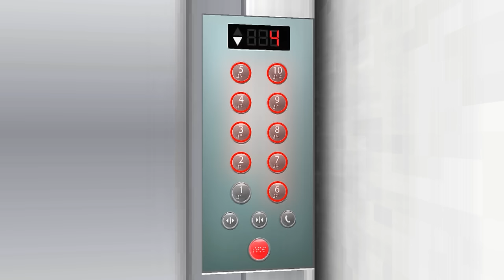Monster School : Zombie x Squid Game PRINCESS IN LOVE ZOMBIE, BUT SO POOR... - Minecraft Animation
Hello! 💚 Thank you for coming to GA Animations Channel! 💕 Have a nice time watching video on our channel. Minecraft is my greatest passion of all. Give your feedbacks, comments and likes my videos!